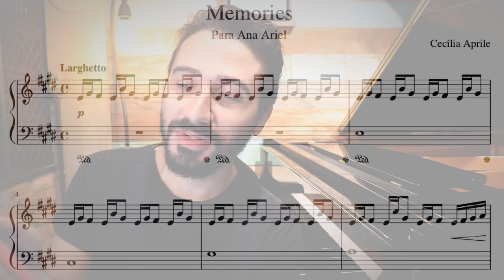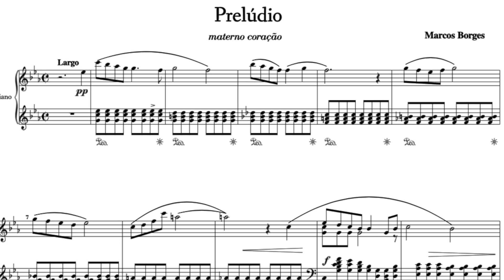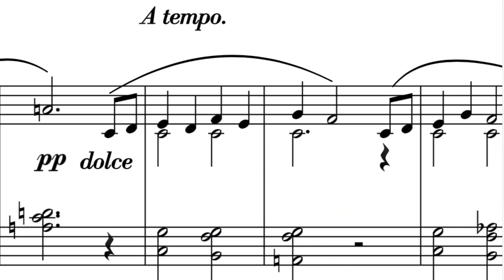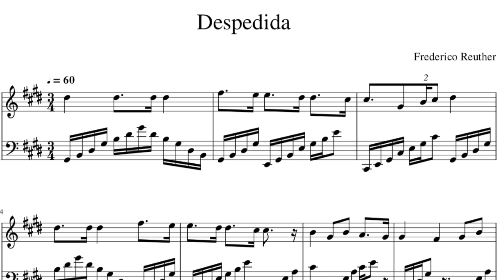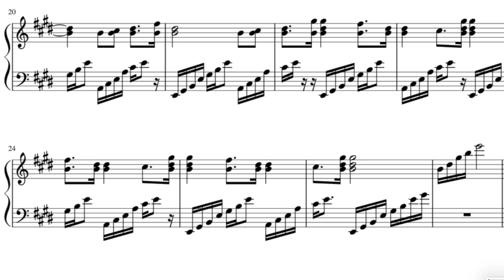MELHORANDO AS MÚSICAS DOS INSCRITOS #-17 - Franz Ventura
Curta esse video com 1 joiinha e você pode apoiar este canal com 1,99 por mês neste

Tocando Música de Inscrito é o meu projeto pessoal criado para compartilhar, divulgar e dar espaço aos pianistas compositores eruditos que estão escondidos por aí. E hooOoOooje o quadro está muito diferente. Vou usar meus talentos como compositor e deixar melhor mais complexo melhorar harmonia acordes dos arranjos das composições improvisando no piano à 1ª vista uau! Clave de fá e sol mão esquerda e direita preparadas vamos lá!